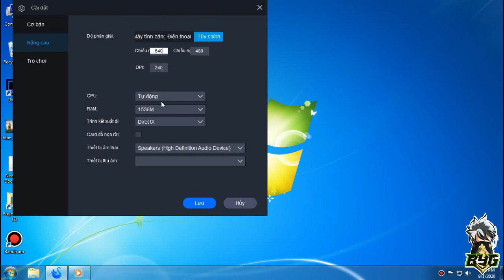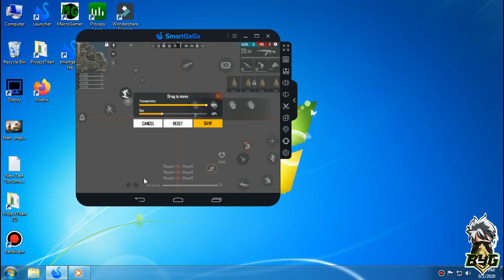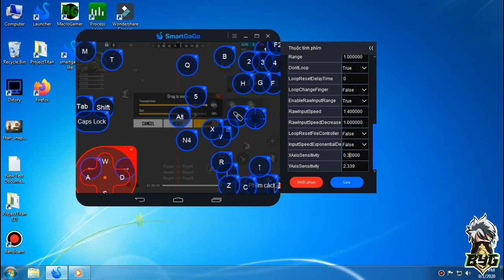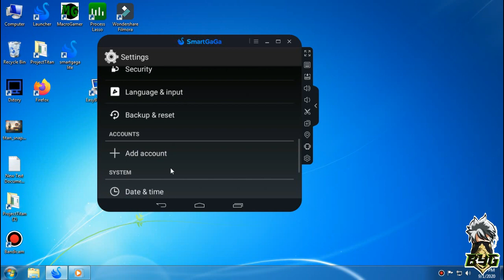smartgaga free fire aim stuck fix part 1 by b4g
My PC Specs::::
Processor: Intel Core 2 Duo E5700
Ram: 2 GB
Motherboard: ECS G41 T M7 v1.0
Harddisk: 320 gb
GPU(Graphic carD): No
Emulator: Smartgaga v2 android 4

MY UIDS::
ᴮ⁴ᴳV i S H A Lʸᵀ: 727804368